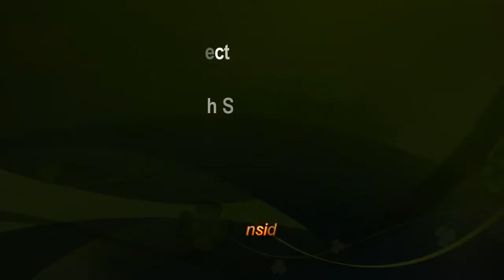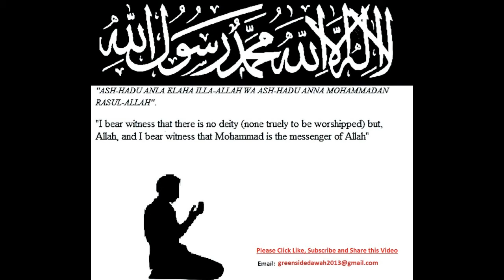Quran Recitation: Surah Mulk